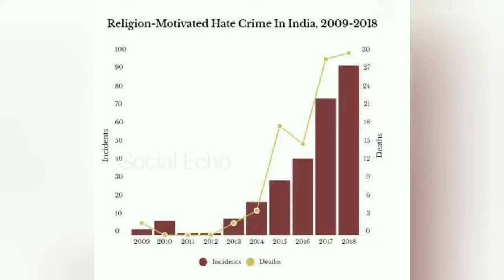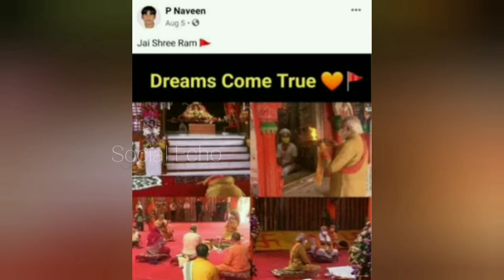பெங்களூரில் மத கலவரம் | 144 தடை உத்தரவு | ஒரு facebook பதிவால் ஏற்பட்ட மோதல்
Karnataka Bangalore riots - facebook post